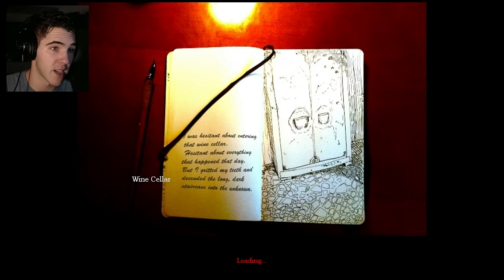Amnesia: Emma's Story | Pt 2 | WE AREN'T FRIENDS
This Custom Story for Amnesia - The Dark Descent, you are Emma. Daughter of esteemed scientist, Dr. Robert Coleman. Ever since his discovery of the mythical Orb of Power, he has vanished, leaving you alone in the family estate. With strange things happening, you wonder what has happened to him. The story begins as you wake up in your room to find an ominous note from your lover. As you play, you will unravel Emma's Story.

Spreadshirt!